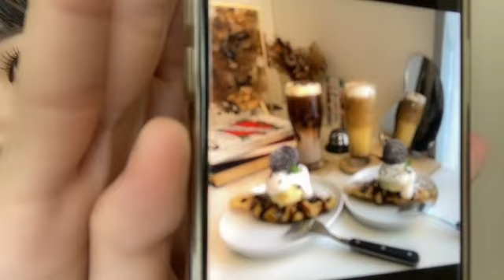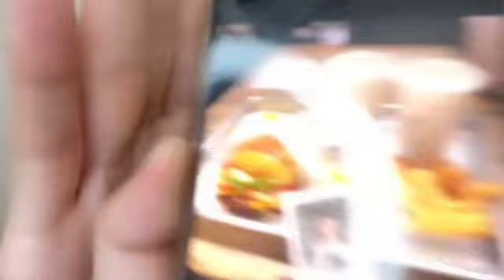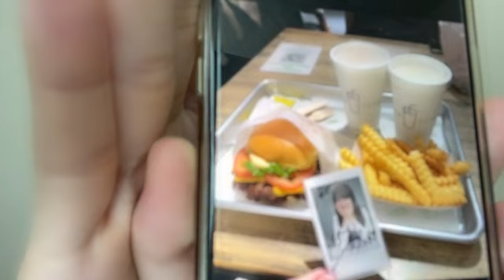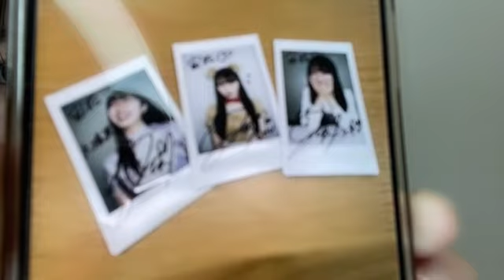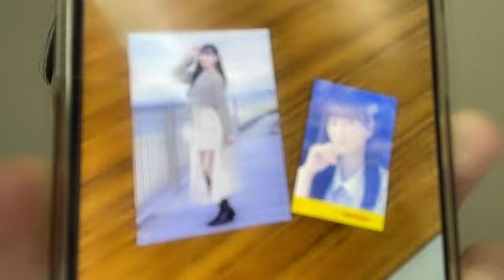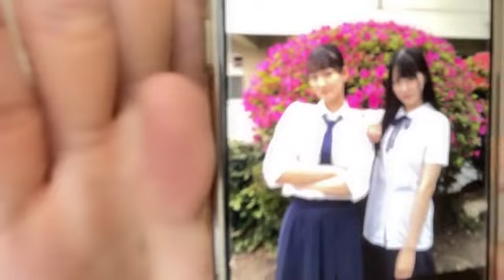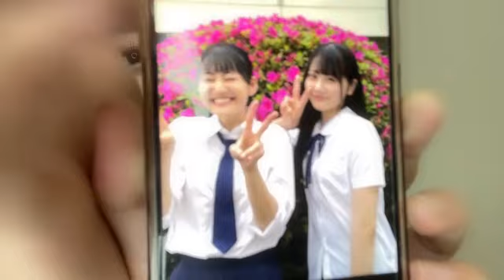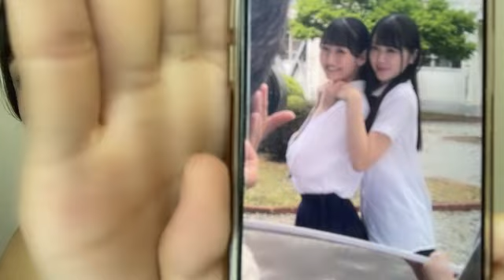2024年09月16日22時31分26秒 信濃 宙花（STU48 ドラフト3期生）SHINANO SORAHA